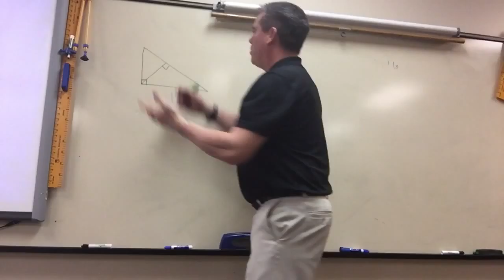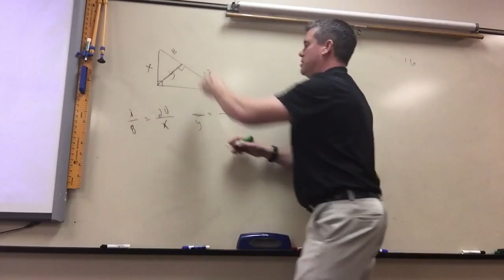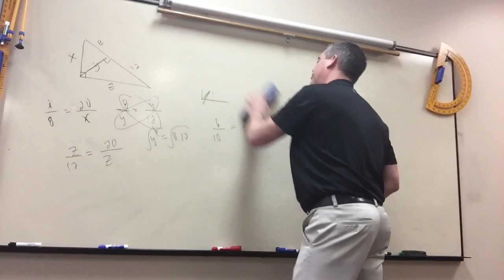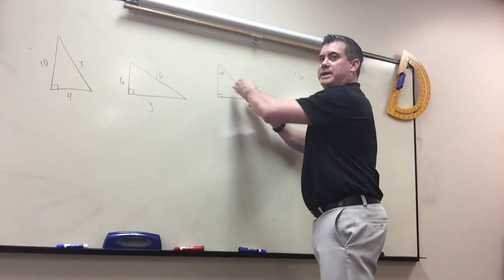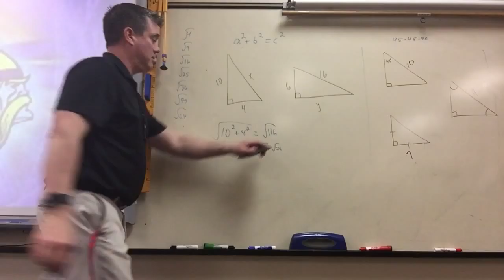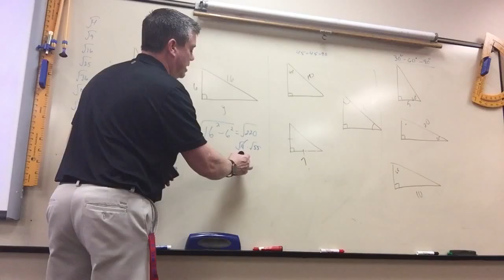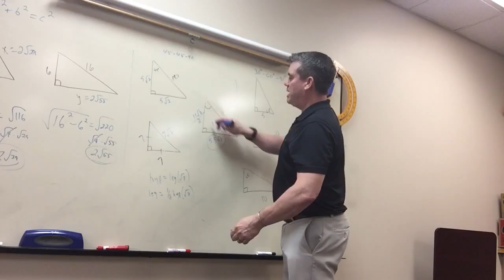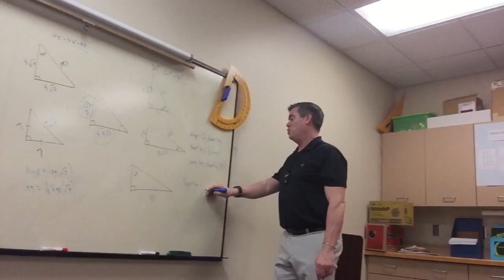Review for worksheet